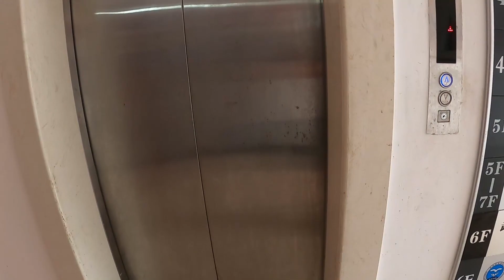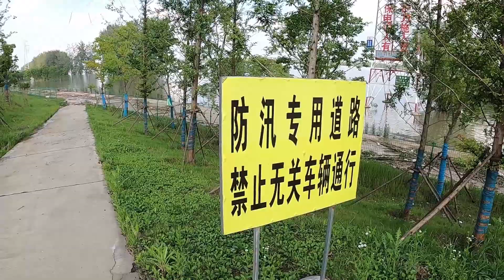武汉长江水位持续高位，江边洪水水位线都长青苔了！